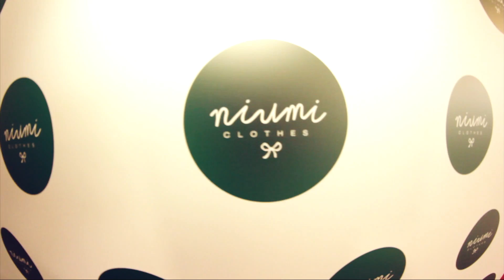Niumi - już jest :)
Poznań, ul. Ogrodowa 17 lok.9 - lub

W takich fantastycznych nastrojach przebiegło otwarcie pierwszego, stacjonarnego sklepu niumi.

Piosenka w podkładzie to kompozycja Agnieszki Czyż. Artystki która nas wspiera od samego początku